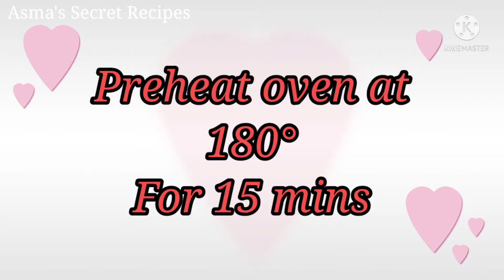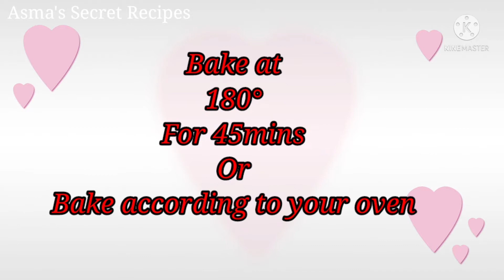How to Make Red Velvet Cake with Cream Cheese Frosting in Tamil with Eng Subtitle |Super Moist&Yummy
Ultimate Red Velvet Cake with Cream Cheese Frosting